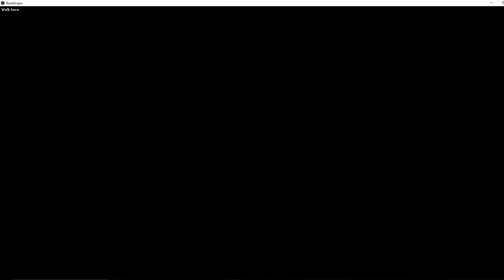Gertrude's Cat - Dansk Runescape guide